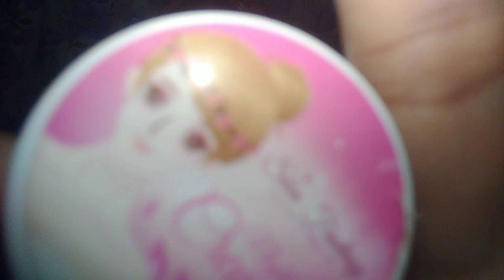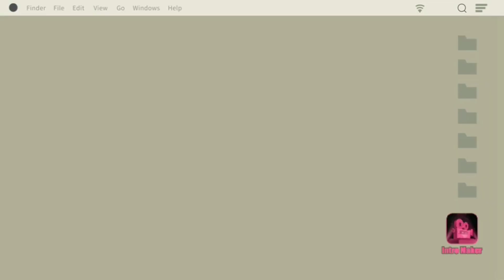Evening Preparation (My Ghaadd!! Super antok na ako) |Jarry Da Vlog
Hikab na ako ng hikab tapos hawak ng hawak sa ilong halatang antok na.